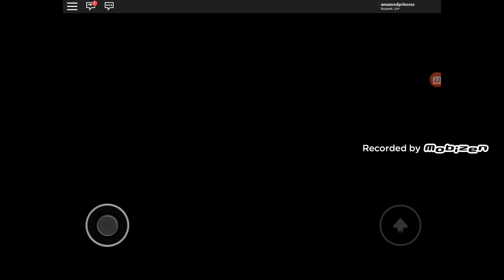Trick or treating in Meepcity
Hi guys happy Halloween today I went trick or treating in the spooky neighborhood of Meepcity and then decorated my house for Halloween.Ok see you guys in the next one bye.🍬🍭🍫